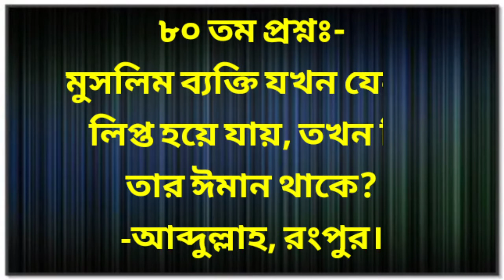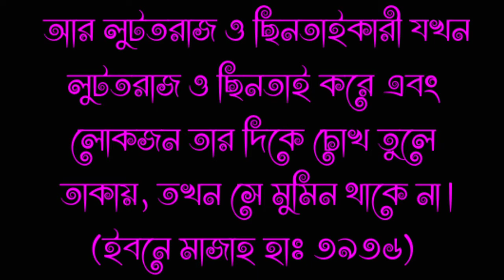asun islam ke jani Jiggashar maddhome#porbo20# ruhulamin bin abdul Kuddus#ara islamic channel...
আসসালামু আলাইকুম।
asun islam ke jani Jiggashar maddhome
ruhulamin bin abdul Kuddus
ara islamic channel
আসুন ইসলাম কে জানি জিজ্ঞাসার মাধ্যমে
পর্ব ২০
ইসলাম সম্পর্কে আমরা কতটুকু জানি

সম্মানিত দ্বীনি ভাই ও বোন!
উক্ত ভিডিওর  মতো আরো বিভিন্ন এরকম ভিডিওর মাধ্যমে এখানে আপনি ইসলামের বিভিন্ন গুরুত্বপূর্ণ বিষয়গুলো কে জানতে পারবেন।
এছাড়াও আপনি আপনার নিজের অজানা বিষয়টি নিয়ে এই ভিডিওগুলোর কমেন্ট বক্সের ভিতর প্রশ্ন করে পরবর্তী পর্বে জেনে নিতে পারবেন।
নিচে আরো কিছু লিংক দেওয়া হলো। চাইলে দেখতে পারেন।

আর আপনারা যারা শব্দার্থের মাধ্যমে সম্পূর্ণ কুরআনের অনুবাদ শিখতে চান তারা আমার এই ভিডিও গুলো দেখতে পারেন।
১০০% নিশ্চিত যে এই ভিডিও গুলো আপনাদের উপকারে আসবেই আসবে।

Assalamu Alaikum.

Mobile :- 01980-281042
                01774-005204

দ্বীনি কাজে সহযোগিতা করার জন্য
এগিয়ে আসুন।
কেননা মাহান আল্লাহ তাআলা বলেন,
তোমরা পরস্পর পরস্পরকে ভালো কাজে
সহযোগিতা কর,তবে মন্দ কাজে সহযোগিতা
 কর না।(সূরা মায়িদাহঃ২)
আর তাই আপনি নিজে আমার এই ইসলামিক চ্যানেলটিকে সাবস্ক্রাইব করুণ ও অন্যকে সাবস্ক্রাইব করার জন্য উৎসাহ দিন এবং আপনি আপনার সোশ্যাল মিডিয়ায় শেয়ারের মাধ্যমে ইসলামের বাণী সবার কাছে পৌঁছাতে সহায়তা করুন। আল্লাহ তাআলা আমাদের কে তাওফিক দান করুন।
পরিদর্শনের জন্য জাজাকাল্লাহ খাইরান।